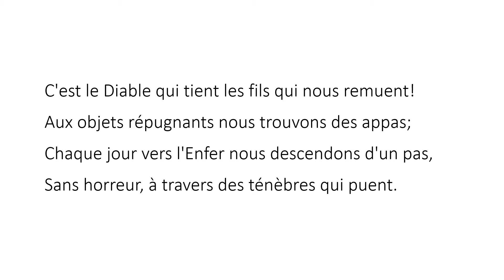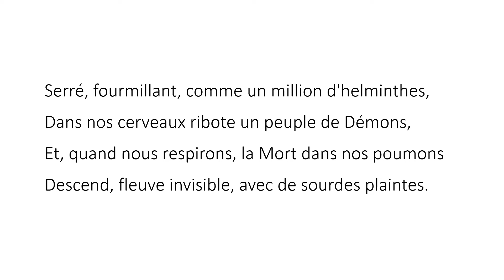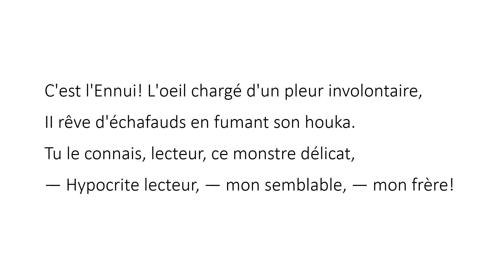Au Lecteur de Charles Baudelaire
Reading the poem "Au Lecteur" by Charles Baudelaire.

Au Lecteur

La sottise, l'erreur, le péché, la lésine,
Occupent nos esprits et travaillent nos corps,
Et nous alimentons nos aimables remords,
Comme les mendiants nourrissent leur vermine.
Nos péchés sont têtus, nos repentirs sont lâches;
Nous nous faisons payer grassement nos aveux,
Et nous rentrons gaiement dans le chemin bourbeux,
Croyant par de vils pleurs laver toutes nos taches.
Sur l'oreiller du mal c'est Satan Trismégiste
Qui berce longuement notre esprit enchanté,
Et le riche métal de notre volonté
Est tout vaporisé par ce savant chimiste.
C'est le Diable qui tient les fils qui nous remuent!
Aux objets répugnants nous trouvons des appas;
Chaque jour vers l'Enfer nous descendons d'un pas,
Sans horreur, à travers des ténèbres qui puent.
Ainsi qu'un débauché pauvre qui baise et mange
Le sein martyrisé d'une antique catin,
Nous volons au passage un plaisir clandestin
Que nous pressons bien fort comme une vieille orange.
Serré, fourmillant, comme un million d'helminthes,
Dans nos cerveaux ribote un peuple de Démons,
Et, quand nous respirons, la Mort dans nos poumons
Descend, fleuve invisible, avec de sourdes plaintes.
Si le viol, le poison, le poignard, l'incendie,
N'ont pas encor brodé de leurs plaisants dessins
Le canevas banal de nos piteux destins,
C'est que notre âme, hélas! n'est pas assez hardie.
Mais parmi les chacals, les panthères, les lices,
Les singes, les scorpions, les vautours, les serpents,
Les monstres glapissants, hurlants, grognants, rampants,
Dans la ménagerie infâme de nos vices,
II en est un plus laid, plus méchant, plus immonde!
Quoiqu'il ne pousse ni grands gestes ni grands cris,
Il ferait volontiers de la terre un débris
Et dans un bâillement avalerait le monde;
C'est l'Ennui! L'oeil chargé d'un pleur involontaire,
II rêve d'échafauds en fumant son houka.
Tu le connais, lecteur, ce monstre délicat,
— Hypocrite lecteur, — mon semblable, — mon frère!
— Charles Baudelaire